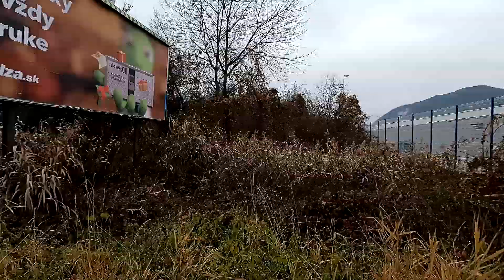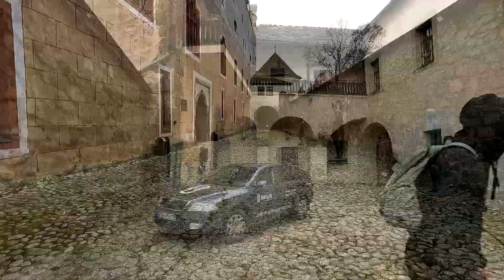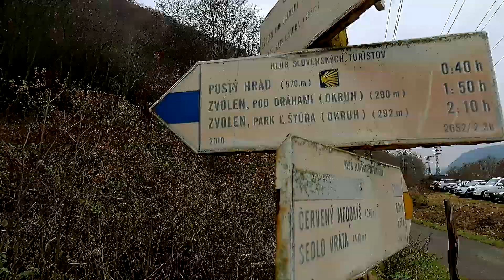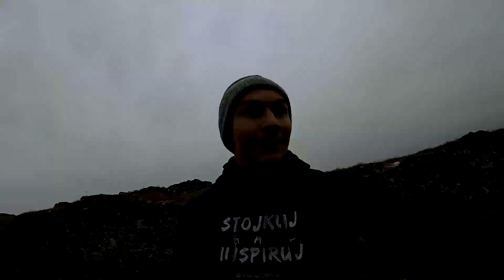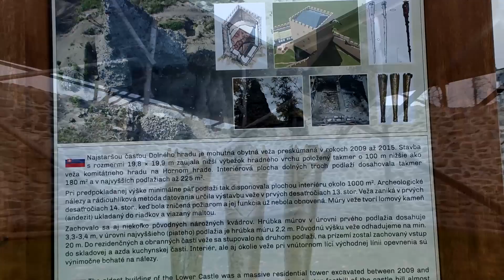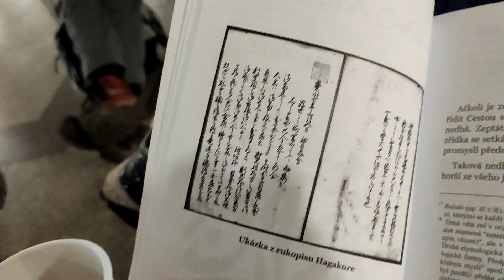Pustý hrad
Menší výlet na Pustý hrad v rámci aktívnej regenerácie.